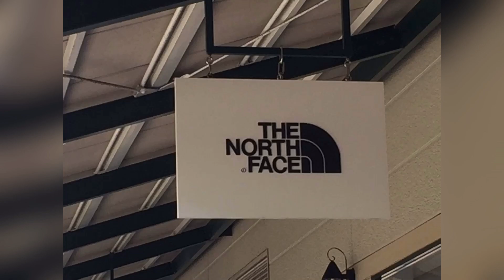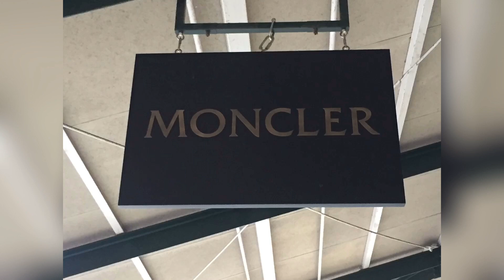新しくなった御殿場プレミアムアウトレットで久しぶりのお散歩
本日の動画は昨日5/29から再開した日本最大級のアウトレット、『御殿場プレミアムアウトレット』にお散歩に行ってきました。　コロナが流行する前は近所にお散歩感覚で気軽るに行っていましたが、今は・・・涙
新しいエリアが100店舗近く拡張したので再開初日に早速様子を見て来ました。　のびちゃん、ジル君のお散歩の様子とアウトレット内の様子を是非ご覧ください。